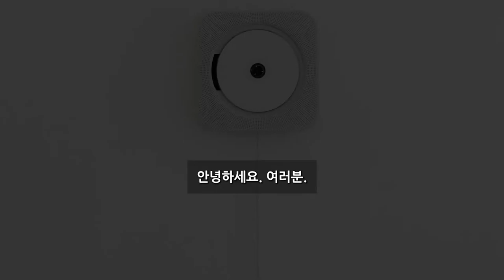Why Many Koreans Are Named KIM•PARK•LEE? [Kor/Eng Sub] | Epi.03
Did you guys already notice that so many Koreans have surnames like Kim, Park or Lee?
In this episode we introduce you the culture of Korea of naming a baby!
Have fun listening to our conversations in Korean!

p.s. Click the YouTube setting, then you can turn on the English subtitle and choose your preferred quality(up to 1080p).
WHAT ARE WE TALKING ABOUT?
0:00 Intro
3:42 A Cute Kids song called '내 동생'
4:43 Culture of This Week: 한국 사람은 이름을 어떻게 지어요?
16:19 Expressions of This Week: 사람은 죽으면 이름을 남기고, 범은 죽으면 가죽을 남긴다
17:08 Expressions of This Week: 사공이 많으면 배가 산으로 간다
BACKGROUND MUSIC
Artist : 오늘의 일기
Title : 엉덩이를 씰룩씰룩

OUR TEAM
Hosts: 달팽, 하늘
Edit: 하늘
Sutbtitle: 하늘